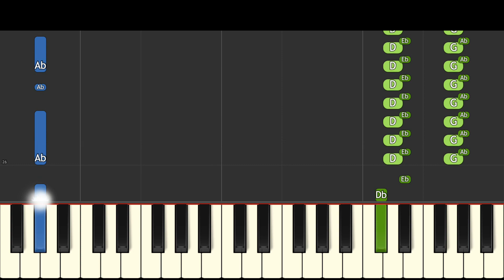Minecraft Spider Rap - Bull Is The Spider - EASY Piano Tutorial - Dan Bull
How to play Bull Is The Spider on piano by Dan Bull, the Minecraft Spider Rap song.